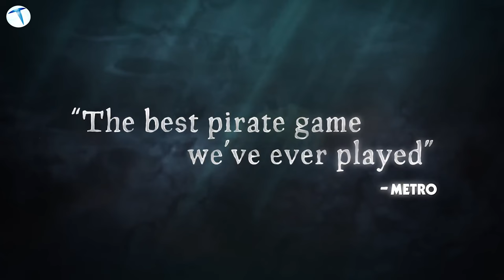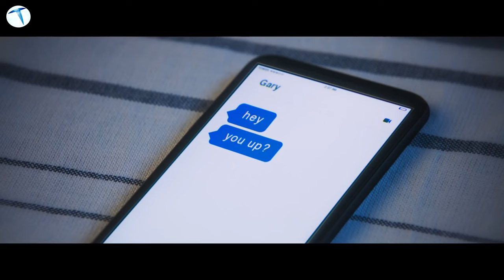Arkadaşlarınızla oynayabileceğiniz eğlenceli oyunlar!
Monster Notebook katkılarıyla hazırladığımız 'Oyun Canavarı' serimizin yeni bölümünde sizler için, arkadaşlarınız ile oynayabileceğiniz en eğlenceli oyunlardan bahsettik. İşte en sevilenler.

Arkadaşlarımız ile her gün aynı oyunları oynamaktan sıkıldık diyorsanız, bu liste tam da size göre. Oyun Canavarı serimizin yeni bölümünde sizler için, arkadaşlarınız ile oynayabileceğiniz, en eğlenceli oyunlardan bahsettik. Bu oyunların arasında; ücretsiz, her bilgisayar tarafından rahatlıkla açılabilen gibi farklı kriterler bulunuyor. Siz de kendinize göre bir oyun belirleyip sevdiklerinizle oynayabilirsiniz.

00:00 Giriş
01:44 Witch It
04:05 Sea Of Thieves
05:15 Devour
05:44 It Takes Two
06:21 Destiny 2
07:32 Çıkış

Listeyi genel olarak değerlendirdiğimizde, uzun süredir oynanan ve hala tercih edilen oyunlar seçtiğimizi görüyoruz. Örneğin Sea Of Thieves oyunu çıkalı yıllar olmasına rağmen, hala sevilen oyunlar arasında yer alıyor. Öyle ki, oyunda aktif olan sunucuların hala çok fazla olduğunu görmekteyiz. Bu da listedeki oyunların, aktif oyun olduğunu gösteriyor.

Sizin de bu listeye eklemek istediğiniz, eğlenceli oyunlar varsa yorumlar kısmında bizlerle paylaşmayı unutmayın. Veya bu oyunu oynayacak arkadaşlar bulamıyorsanız, yorumlar kısmında buluşalım.